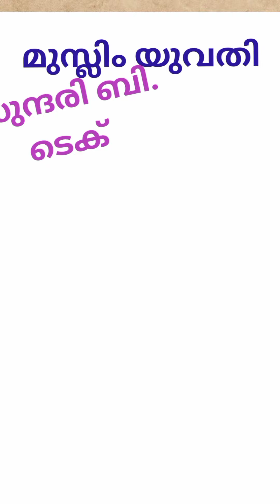മുസ്ലിം യുവതി സുന്ദരി ബി. ടെക്